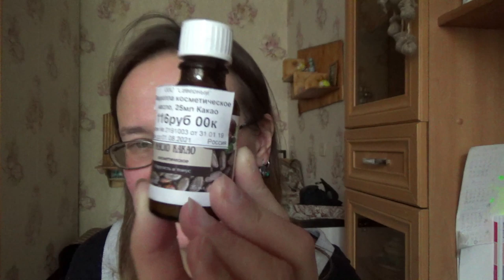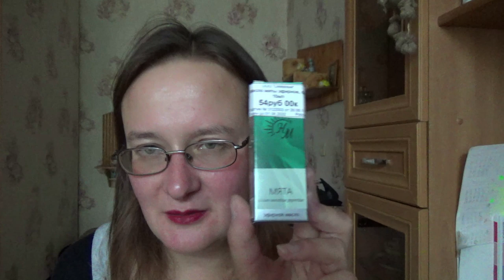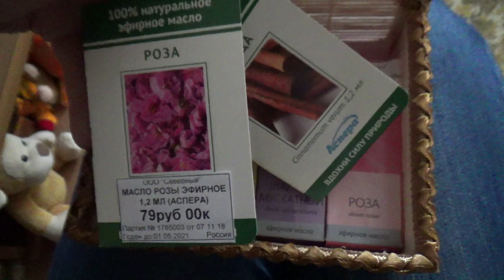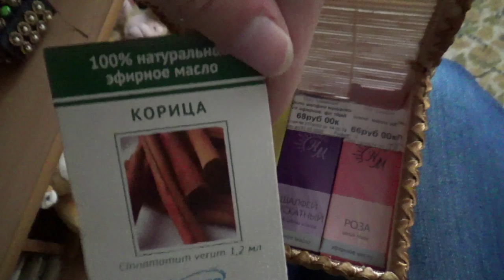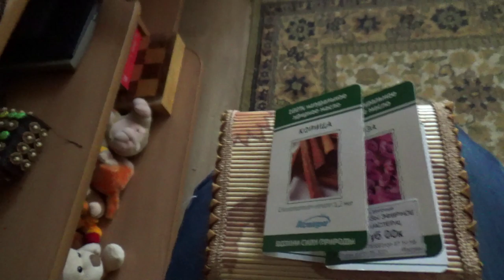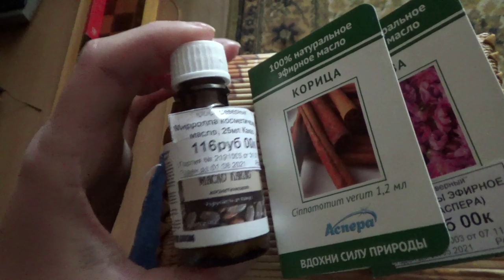новые эфирки от "Натуральные Масла"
Привет! Этот ролик от 28 сентя 2019.

Если хотите мне что-то прислать или написать письмо:
152616, Ярославская обл, г. Углич,  Косырева Ольга Игоревна, до востребования ;-)